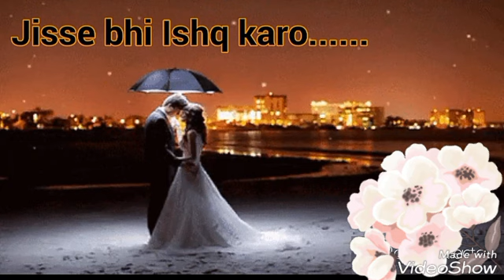New 💜video 💜status💜 for💜 whatsapp 💜jisse 💜bhi💜 ishq💜 karo 💜ishq💜 forever💜 karo